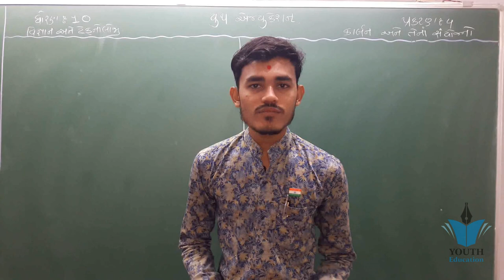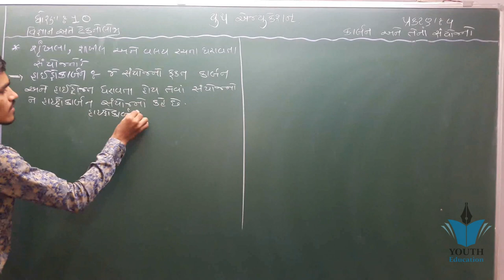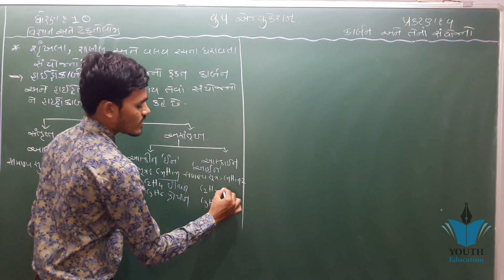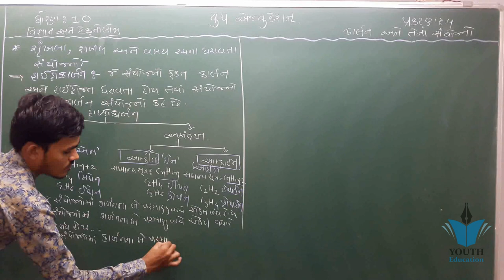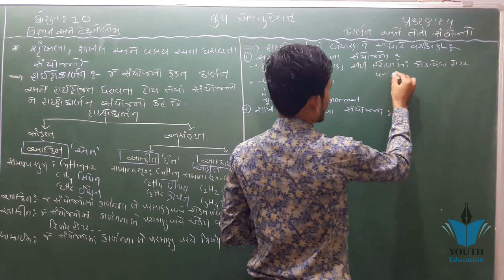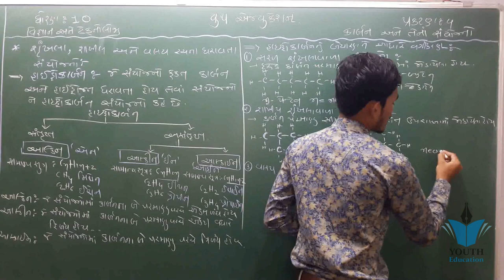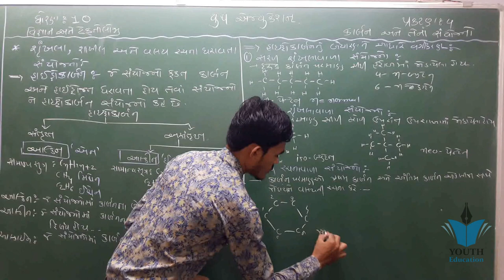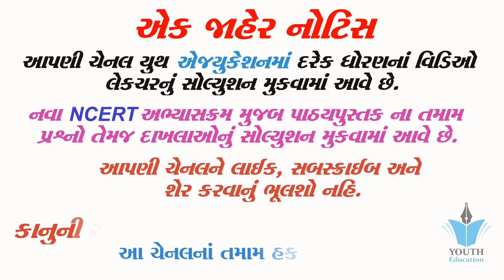std 10 Science ch 4 (કાર્બન અને તેના સંયોજનો) ભાગ 10 NCERT Course - By : Kaushik Bhimani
std 10 Science ch 4 (કાર્બન અને તેના સંયોજનો) ભાગ 1 NCERT Corse - By : Kaushik Bhimani

Carbon and its compounds Class 10 Science CBSE Explanation, NCERT solutions  in gujaati

Chemistry: Carbon and its Compounds (Part 1) in gujaati

std 10 Science ch 1 (રસાયણિક પ્રક્રિયાઓ અને સમીકરણો ) ભાગ 4 NCERT Corse 2019 - By : Kaushik Bhimani

CBSE CLASS 10th: LIGHT Reflection and Refraction 01: Compilation of All of My Videos in gujaati

CARBON AND ITS COMPOUNDS (CLASS 10TH): BEST EXPLANATION EVER ON (TYPES OF BONDING)  in gujaati

Carbon and its Compounds | Ch-4 , Part-1 | Class 10 ncert Science | Explained  in gujaati

Class 10 | CBSE NCERT | Science | Ch 4 | Carbon & Its Compounds | T 1 | Covalent Bonds |  in gujaati
Carbon and its Compound : CBSE Class 10 X Science (Chemistry)

class 10 science chapter 4 carbon and its compound in gujaati

Carbon and Its Compounds Class 10th Full Chapter by Sameer Kohli || Study Khazana in gujaati

Carbon and its Compounds Class 10th Chapter 4 Full Chapter in Hindi. Science CBSE Class 10th in gujaati

Carbon and its Compounds | Full Chapter | CBSE Class 10Organic Chemistry (हिंदी) Ep 4 – What is Isomers and Homologous Series – in Hindi in gujaati

Light Reflection and Refraction - ep01 - BKP | CBSE CLASS 10 science physics in hindi explanation in gujaati

Carbon and its Compound 01 10 CBSE || Bonding in Carbon The Covalent Bond || Covalent Bonding || in gujaati

8.1 कार्बन एवं उसके यौगिक (Carbon and its Compound), Science Class 10 in gujaati

class 10 science ch-4 in gujaati

Carbon and its Compounds | Ch 4 | Part 2 | Class 10 ncert Science | Explained  in gujaati

Structure of Atom : CBSE Class 9 IX Science in gujaati

ncert solution for class 10 science chapter 4 exercise || carbon and its compound question answer, in gujaati

IUPAC - Nomenclature of ORGANIC Carbon & its compound - Functional groups in gujaati

NCERT Class 10 Political Science / Polity / Civics Chapter 4: Gender, Religion and Caste in gujaati

NCERT Class 8 Science - Metal, Non-metals & Chemical Effects of Electric Current Lesson 4 (in Hindi) in gujaati

HEREDITY AND EVOLUTION (FULL CHAPTER) CLASS 10 CBSE in gujaati

Carbon and its compounds Question 5 Chapter 4 Class 10 NCERT Solutions Exercise in gujaati

Materials: Metals and Non-metals Part-1 Ch. 4 (Class VIII CBSE NCERT Science 8) -by Suchita in gujaati

Biology: Heredity and Evolution (Part 1) in gujaati

NCERT Class 8 History Chapter 4: Tribals, Dikus and Vision of Golden Age in gujaati

Chemical Reactions and Equations Class 10 Science CBSE NCERT KVS in gujaati

10th NCERT || Carbon and Its compounds in gujaati

NCERT 12 Maths Ch 4 Determinant | Ex 4.5 hints and solutions in gujaati

Chapter 4 Exercise 4.1 Quadratic equations maths class 10 NCERT  in gujaati

NCERT Class 9 History Chapter 4: Forest Society and Colonialism

Civics: Gender, Religion and Caste (Part 1) in gujaati

NCERT CBSE class 10 science || CHAPTER 4 carbon and its compound || part 1 in gujaati

Globalisation and The Indian Economy - ep01 - BKP | CBSE Class 10 economics in gujaati

Structure of the Atom part 1,class - 9 Ncert chapter - 4 in gujaati

science and tech chap 4 std 10 in gujaati

Gender Religion and Caste - ep01 - Behen Ki Padhai | Class 10 civics ch 4 in hindi with notes in gujaati

Vidyutbhar ane Vidhyutbharo vachche lagata bal - 10th Science (GSEB) in gujaati

CARBON AND IT'S COMPOUNDS (FULL CHAPTER) | CLASS 10 CBSE in gujaati

Ch10.Khanij Kolso Ane Khanij Tel. Std 10th Science Esense Gseb.Esense free video. in gujaati

std 10 science in gujarati Chapter 04 - Electricity ચેપ્ટર 04 - વિદ્યુત,

STD.10 | SCIENCE | CHAPTER 4:- ELECTRICITY | GUJARATI | Easy to Learn  in gujaati

STRUCTURE OF ATOM (FULL CHAPTER) | CLASS 10 in gujaati

Science & Technology | લેન્સ નું સૂત્ર સાબિત કરો | Std 10 Gujarati Medium

विद्युत (Electricity) - भाग १ (Part 1) - कक्षा 10 विज्ञान (Class X Science) -  in gujaati

Std.10 વિજ્ઞાન અને ટેકનોલોજી | MCQ મા 50 માથી 50 માર્કસ કેમ લાવવા ?

TOP 100 PHYSICS MCQ ( ये सवाल जरूर आयेंगे) -PART 1  in gujaati